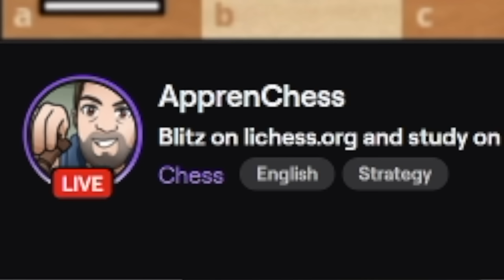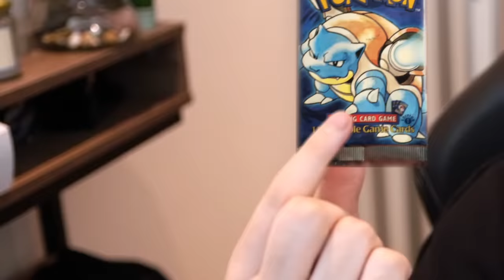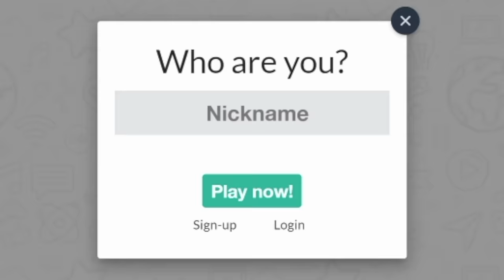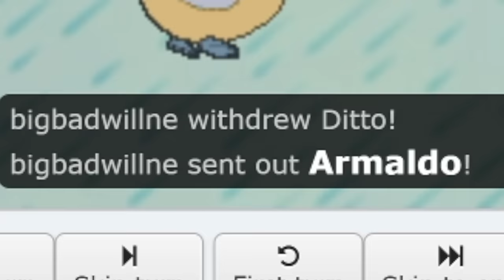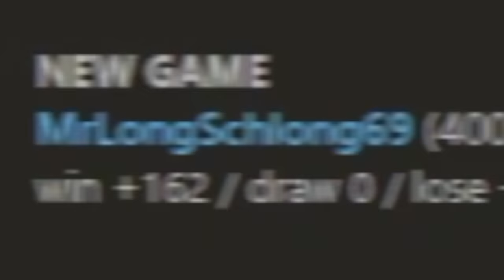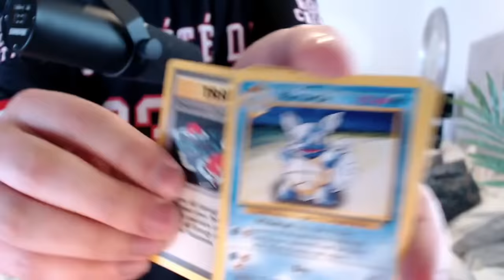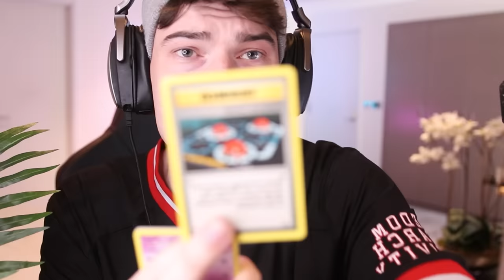Eboys Bet On Chess Games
the eboys bet £1,000 of their beloved items on chess